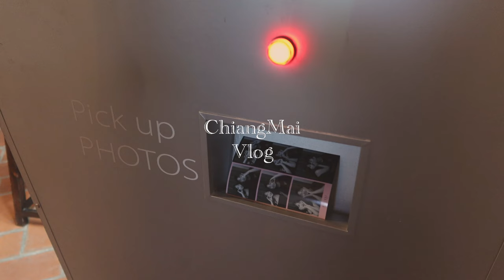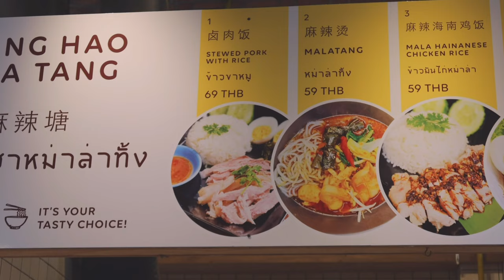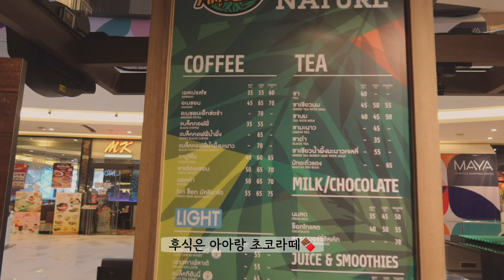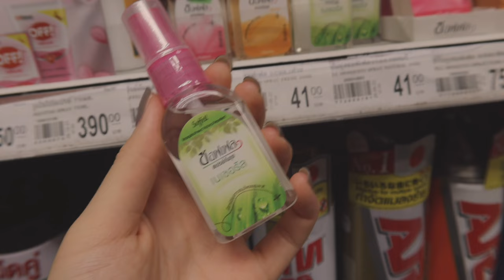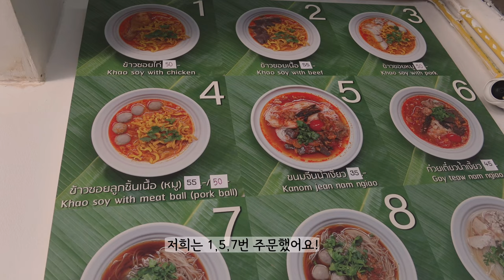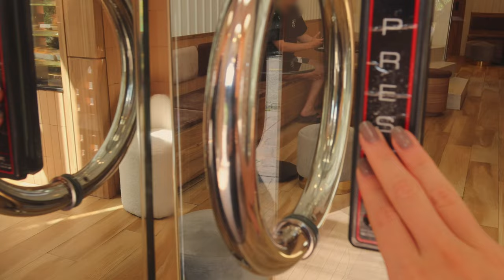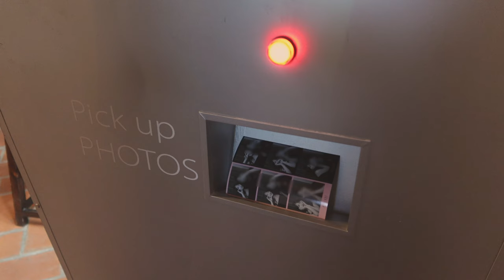SUB)VLOG 치앙마이 여행 Ep.7🇹🇭 치앙마이대학교 피크닉🌿 | 카페 추천☕️ | 팟타이, 족발덮밥🍖, 고기국수, 마라탕, 로스트치킨🍗 마지막까지 불타는 식욕🔥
안녕하세요 나나리입니다~🌼

태국 여행 마지막 영상입니다🥹
영상 재밌게 봐주시고 태국 여행에 많이 도움이 되셨으면 좋겠어요:)

앞으로는 저의 일상과 국내 여행 영상으로 꾸준히 찾아뵐게요🏡🚗

🇹🇭치앙마이 여행 정보🇹🇭